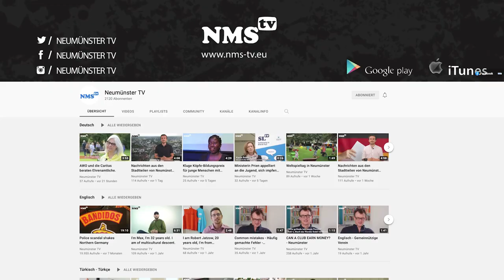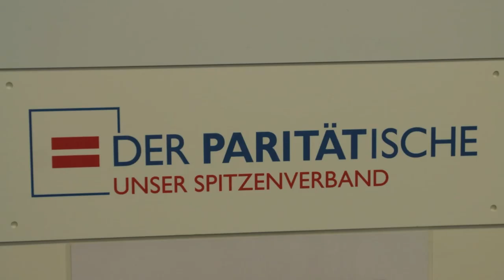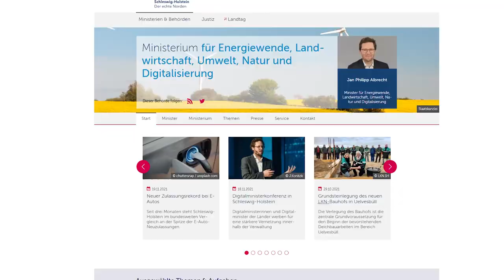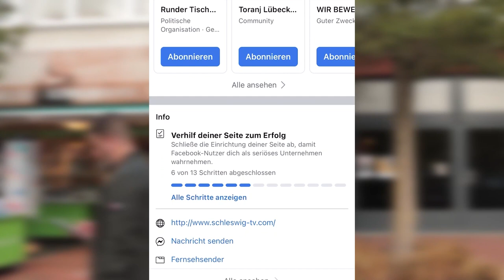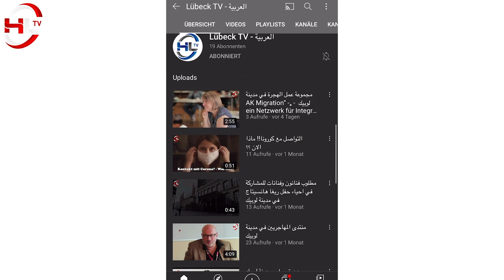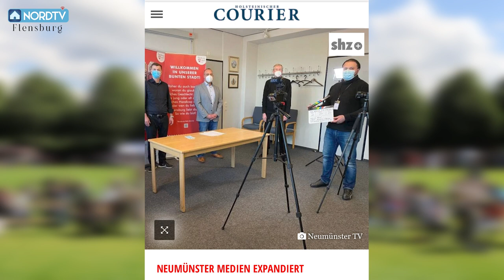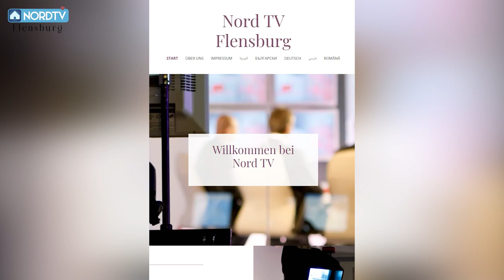Neumünster Medien e.V.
In diesem Beitrag porträtieren wir die Entwicklung des Neumünster Medien e.V. seit der Gründung im Jahr 2017 bis heute.